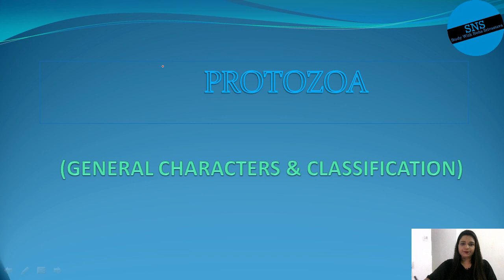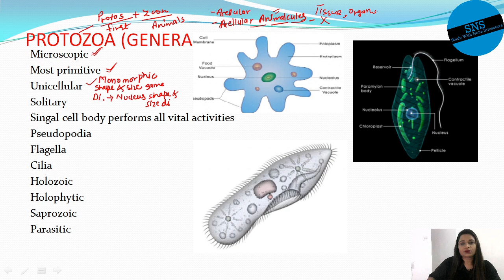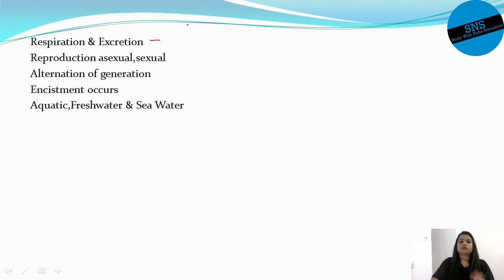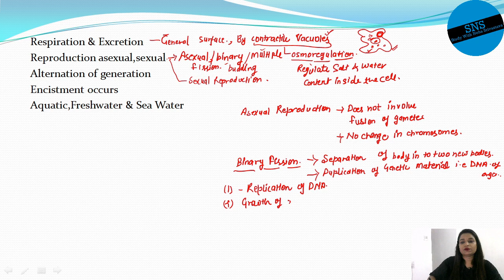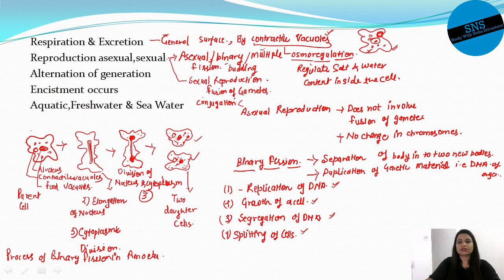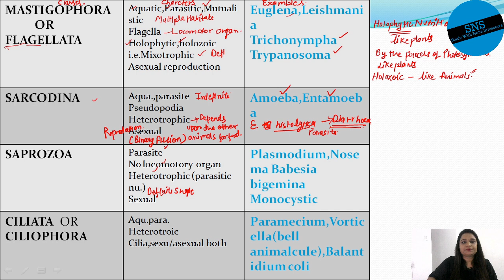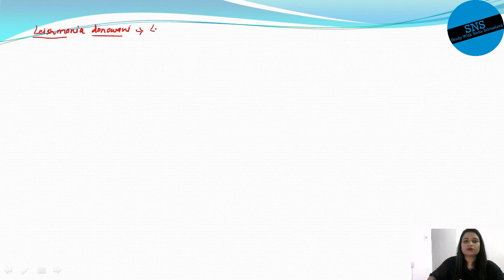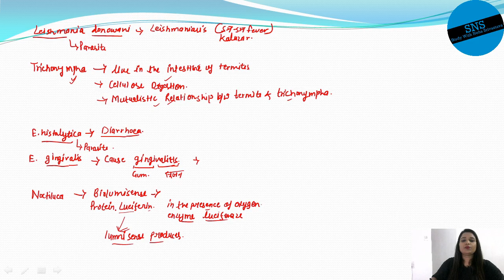PROTOZOA General Characters & Classification | SNS | L1: TGT/PGT/GIC/BIO EXAMS 2021 Spec./NEET/AIIMS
PROTOZOA General Characters & Classification | SNS | L1 | TGT/PGT/GIC/BIOLOGY EXAMS 2021 Special/ Pre Medical:NEET/AIIMS | Animal Kingdom All Important Points |  By Neha Srivastava | STUDY WITH NEHA SRIVASTAVA SNS

Hi
General characteristics of protozoa phylum | learn characteristics of protozoa & phylum protozoa class 11 with Neha Ma'am | learn classification of protozoa on the basis of locomotory organ | Animal kingdom | learn phylum protozoa are the important topics in TGT,PGT,GIC BIOLOGY EXAMS | Pre Medical : NEET/AIIMS BIOLOGY EXAMS | Class 11th BIOLOGY exams | Phylum Protozoa TGT,PGT,GIC,NEET By STUDY WITH NEHA SRIVASTAVA SNS
Topic Covered
1.general characteristics of phylum protozoa
2.classification of phylum protozoa
3.some important diseases caused by protozoans
4.animal kingdom class 11 NEET
5.animal kingdom class 11
6.biology class 11 chapter 4
7.animal kingdom class 11 ncert
8.phylum protozoa
9.animal kingdom phylum protozoa
10.about protozoa
11.protozoa animal kingdom
12.characteristics of protozoa